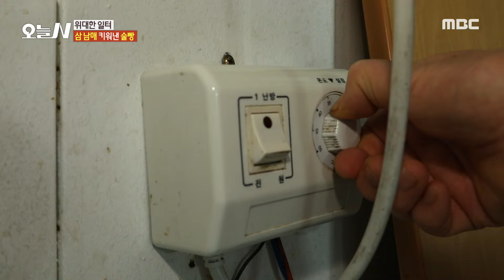[오늘 N] 밀가루와 막거리의 환상 조합! 주인장이 숱한 시행착오 끝에 찾아낸 술빵 황금 비율, MBC 241112 방송